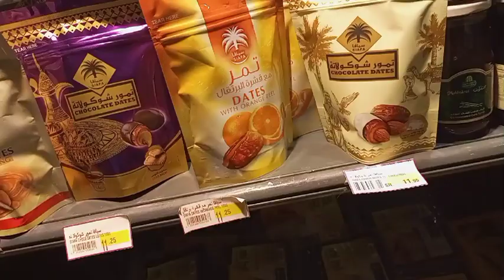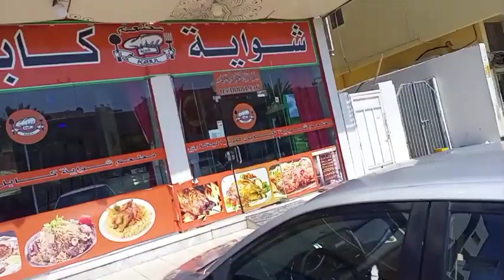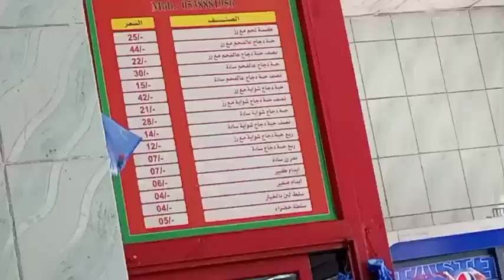AJ Saudi Arabia ka Al faham try kia